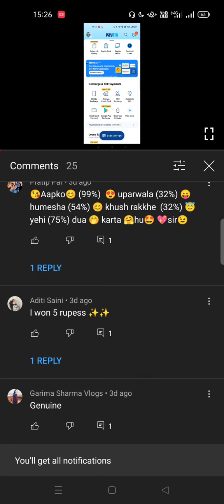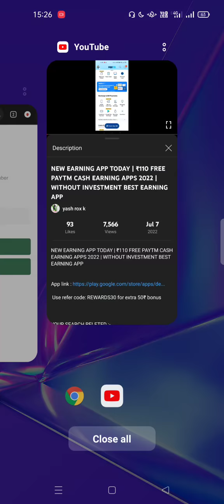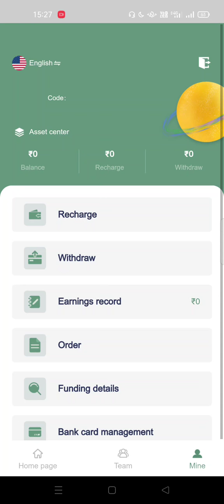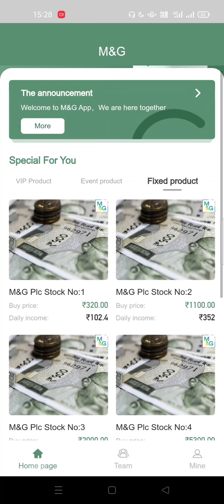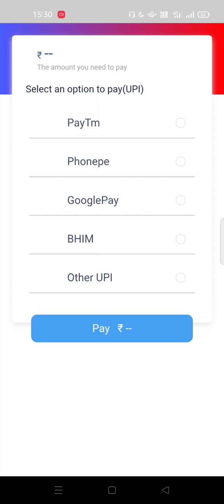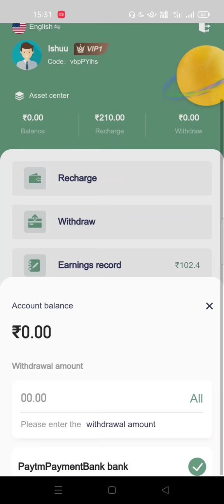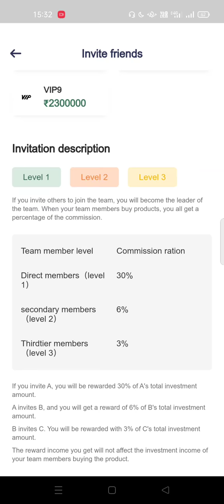Online घर बैठे पैसे कैसे कमाए 2022 !!New Earning App Today | Best Earning App Without Investment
paytm cash
paytm
cash
earning
apps
earning apps
best paytm cash earning app
earning app
earning apps
earning app

paytm games
2021 new earning app today
2022 new earning app today
best self earning apps 2022
2022 best self earning app
earning app

1. EARN ₹1000 DAILY PAYTM CASH PLAYING GAMES
2. EASY WAY TO EARN MONEY ONLINE IN 2021 GAMES
3. HOW TO MAKE MONEY ONLINE 2021
4. best earning apps for android 2021
5. best earning apps 2021
6. best paytm cash earning apps
7. paytm cash kaise kamaye
8. earn paytm cash
9. play games and earn paytm cash money online
10. games khel kar paise kaise kamaye